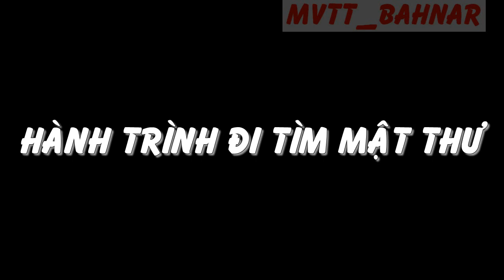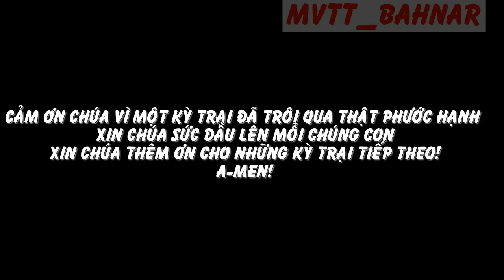MVTT Tơ ring Khŭl 8.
Edit video by : y Nhan
Nhạc bởi : Êly
Quan tâm tới y Hyuch các bạn  có thể theo dõi bằng các:
- Nếu có gì thắc mắc các bạn để lại bình luận dưới video nhé ! Thanks all